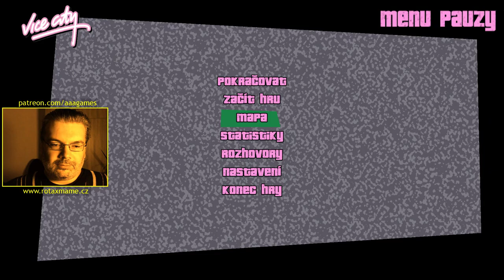GTA Vice City (13/15) CZ - Klesnutí na 0 fps bez obrazu a nakonec zase zpět